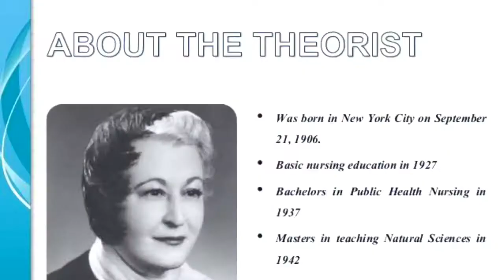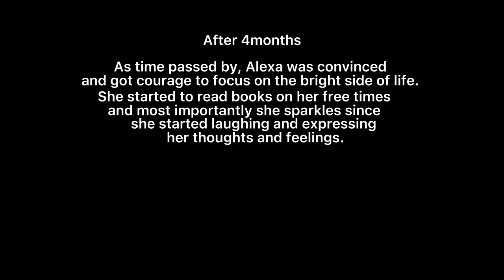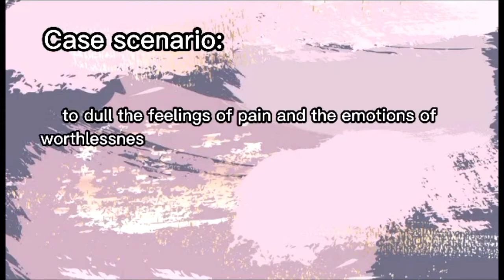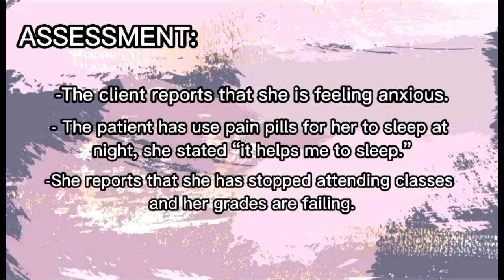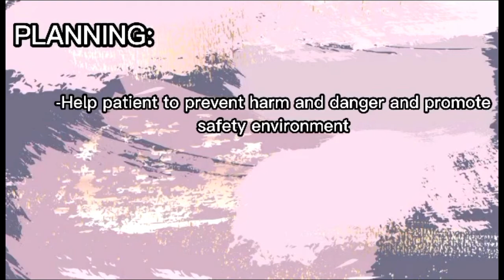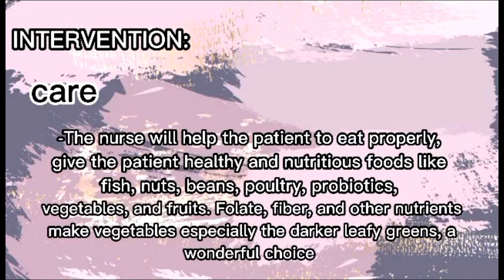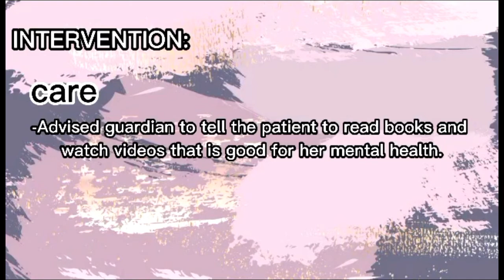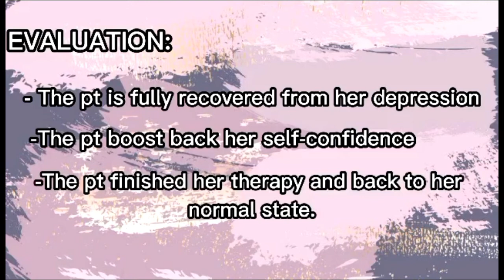GROUP 4 HALL'S CORE CARE CURE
Brokenshire College Socsksargen Inc., College of Nursing.
NCM 100 Theoretical Foundation of Nursing. 2nd semester of 2021.

Details about the nursing theory of Lydia Hall.